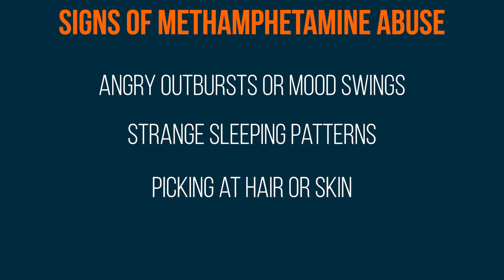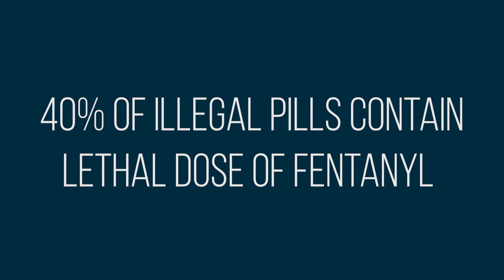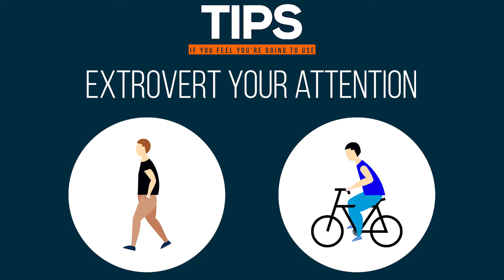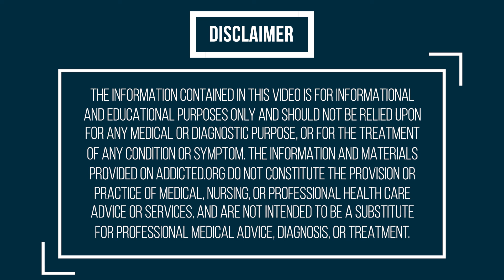West Virginia Substance Use: Statistics and Solutions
Substance use in West Virginia has been an issue for quite some time. This video explores the different trends in drug use and provides different information on this issue. Included in this video is an extensive list of tips on how to prevent substance use. Need help?